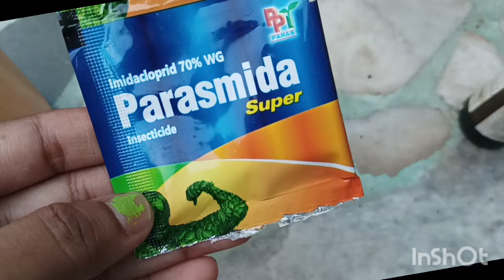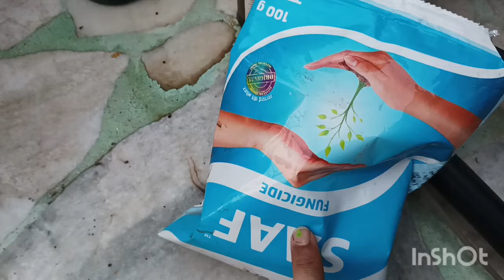इन कारणों से पत्तियाँ मुड़ने लगती हैं / मिली बग्स, स्पाइडर माईट, सफेद मक्खी कीड़ों को भगाये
इन कारणों से पत्तियाँ मुड़ने लगती हैं

 मिली बग्स, स्पाइडर माईट, सफेद मक्खी कीड़ों को भगाये

leaf curl disease

how to control Mealybug